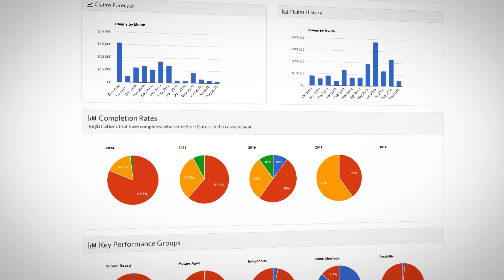ASA - Website GFX